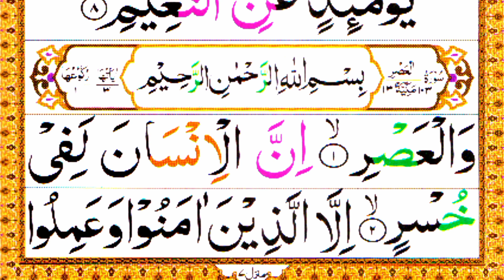Surah Al Asar 103.Tilawat by Maher almuaqily beautiful voice Recitation of surah Al Asr 5times[Learn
Surah Al Asar 103.Tilawat by Maher al muaqily beautiful voice Recitation of surah Feel 5 times]Learn Quran Academy

Online classes k liye Rabta:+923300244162